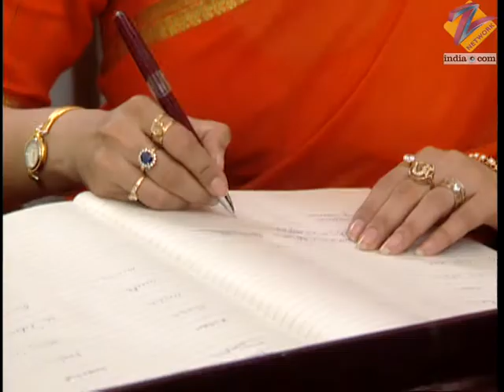Astitva Ek Prem Kahani | Ep.538 | क्या Simran Sia को बता पाएगी अपना past? | Full Episode | ZEE TV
Simran Defends Abhimanyu And Stops Sia From Making Allegations About Him. Simran And Abhimanyu Take A Walk Down The Memory Lane, Recounting The Hardships Faced By Their Marriage.